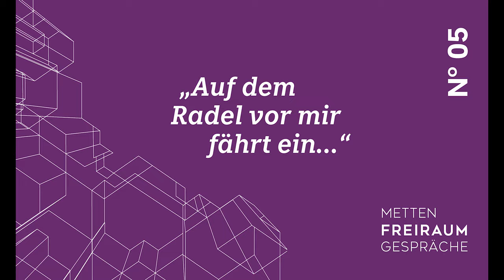FreiRaum-Gespräche N° 05 "Auf dem Radel vor mir fährt ein..."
Vor welche Herausforderungen stellen uns die Klima- und Corona-Krise bei der urbanen Stadtgestaltung? Und was sind nachhaltige Lösungsansätze? Wie sieht die Stadt von morgen aus? Diese Fragen diskutierten wir interdisziplinär mit Prof. Christoph Mäckler, Andreas Kipar und Christoph Kluska.